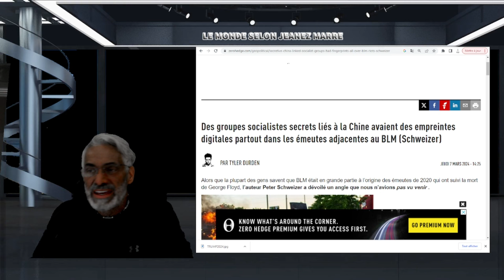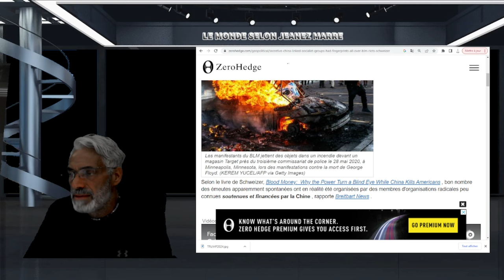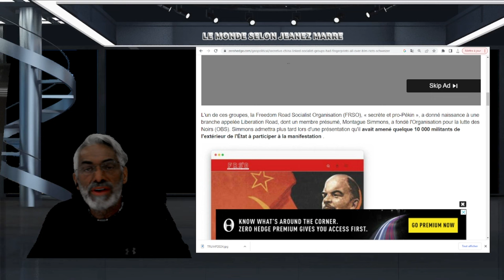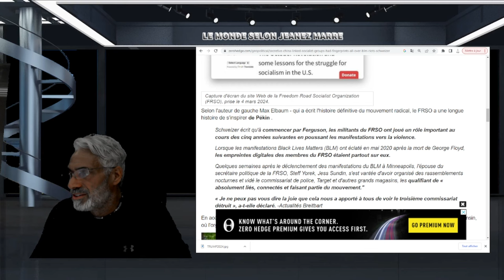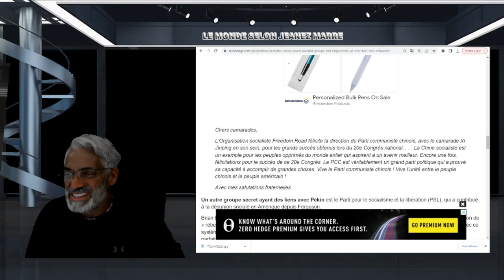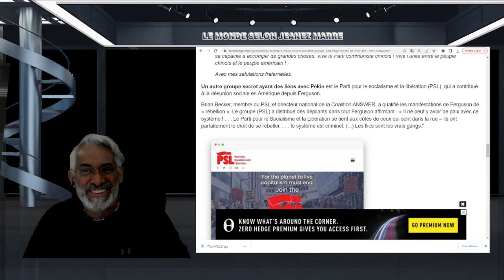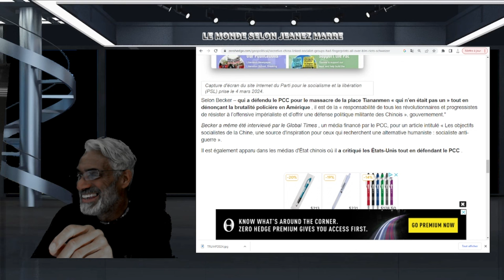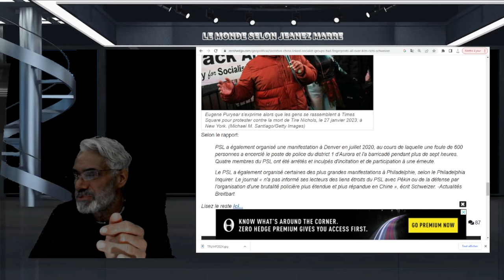OH MON DIEU; TU POURRAIS PENSER QUE C'EST NE PARODIE, MAIS NON C'EST BIEN RÉEL.